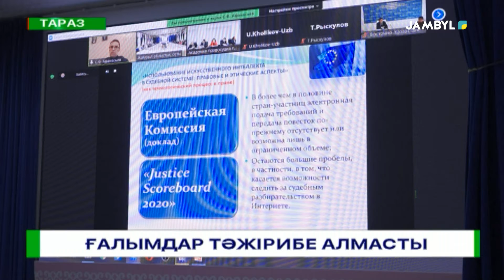ҒАЛЫМДАР ТӘЖІРИБЕ АЛМАСТЫ